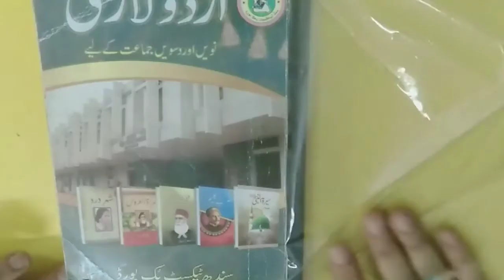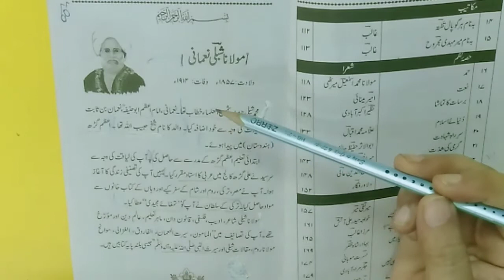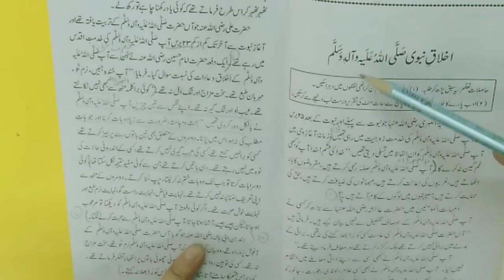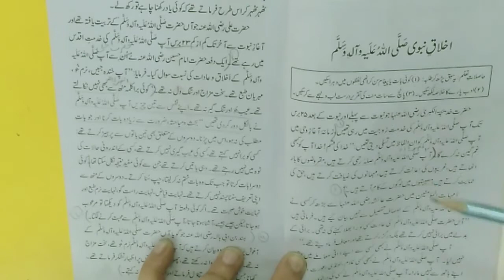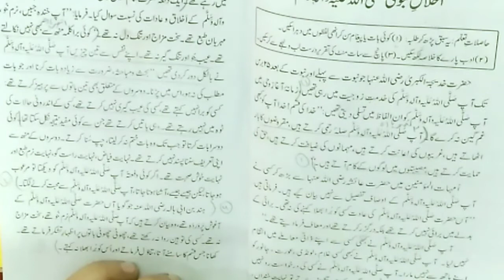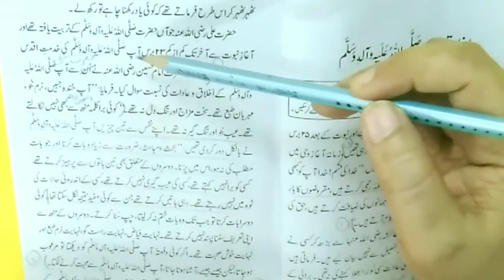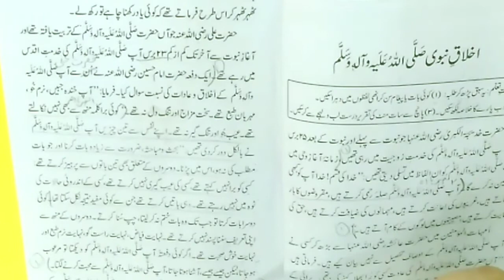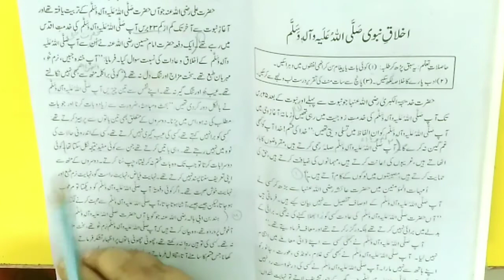Class:9 & 10"Urdu" chap# 1(part i)